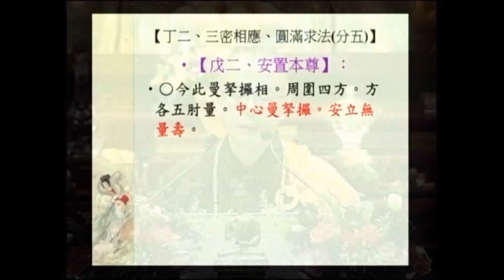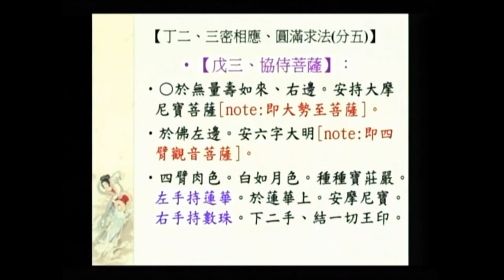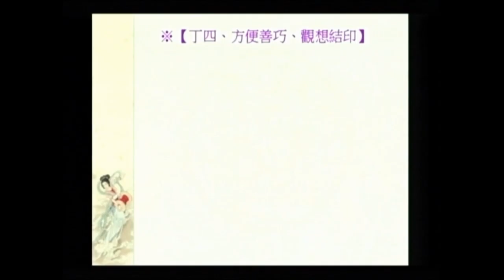SBA05【廣大行】顯密圓通的大悲觀世音菩薩：《大乘莊嚴寶王經》(八十一)